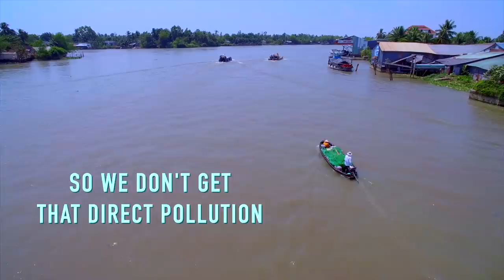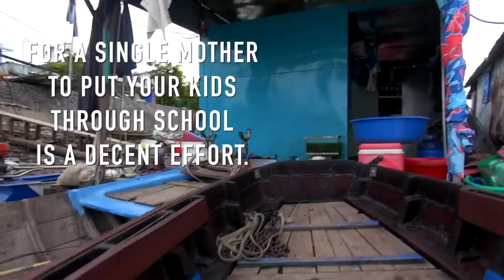Tour inside a ghetto raft house. Vietnam.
2 million vnd for family living on a boat house.
Thanks to Joseph Nguyen.